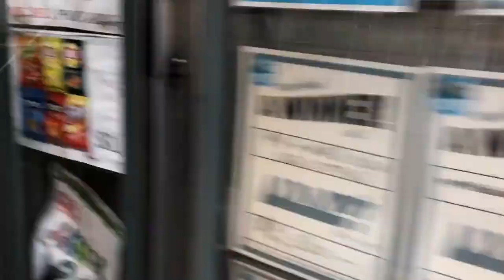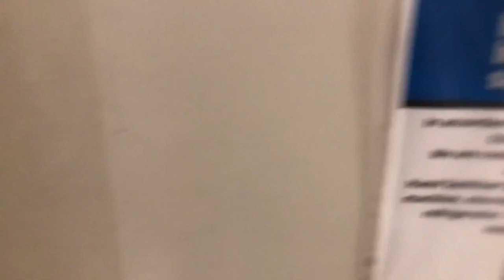A Night in the Life of an Intern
What's a night shift on general medicine floors like for an intern? Join me from sundown to sunup in a New York City hospital in the middle of the COVID-19 pandemic.